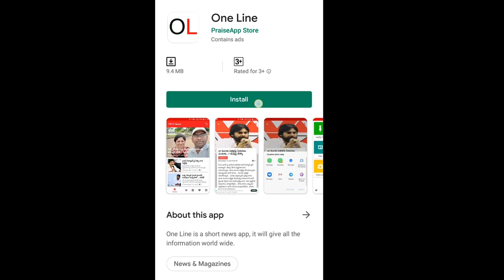YSRCP Leader Suggestion to Amaravathi Farmers | Chandrababu | Capital Issue | PDTV News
అమరావతి రైతులరా .. చంద్రబాబుని  నమ్మి మోసపోకండి | YSRCP Leader |  PDTV News